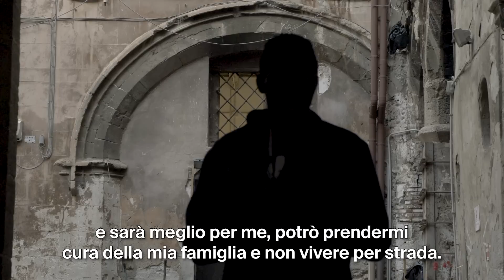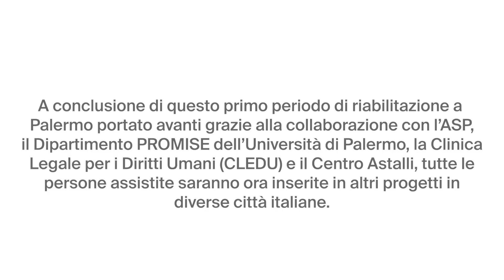L'accoglienza a Palermo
Un volo umanitario li ha evacuati dalla Libia. Il 30 giugno sono arrivati in Italia. Dopo aver subito torture, abusi e violenze nei centri di detenzione libici, hanno trovato accoglienza a Palermo.
Oggi sono riusciti a riappropriarsi della loro vita.
Nella GiornataInternazionaledelmigrante vi raccontiamo la loro storia.